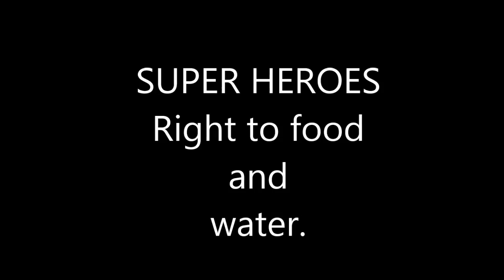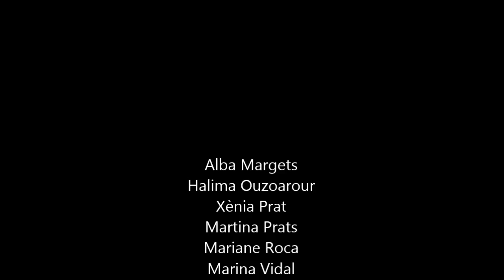Canal Escola Ateneu Igualadí